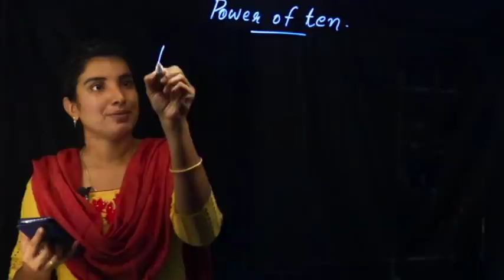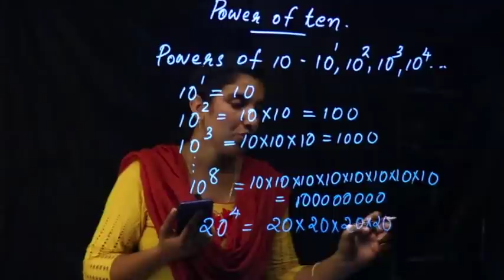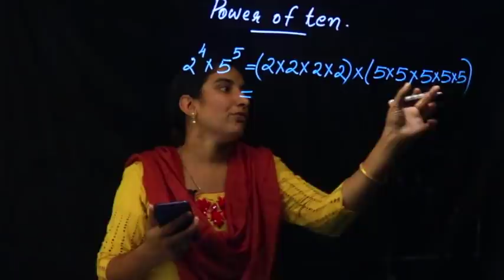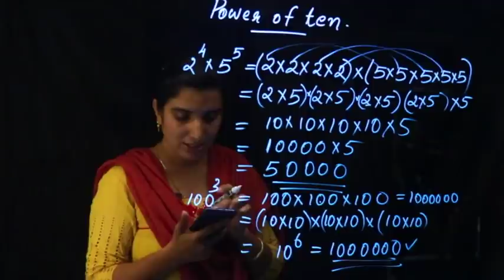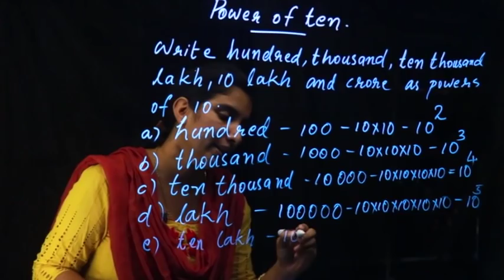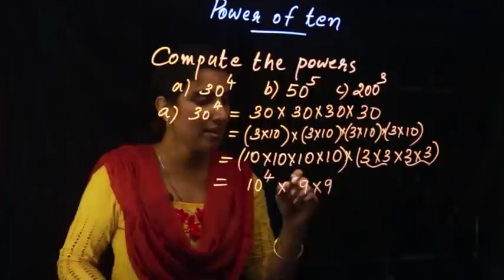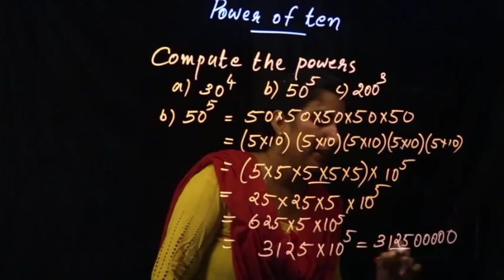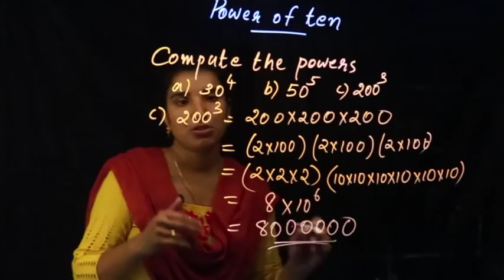Repeated Multiplication Part 3 | Class 7 Maths | Kite Victers | Aimy Mathew | Kerala Syllabus 20_21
Repeated Multiplication|| Exponentiation || Power of a number || Chapter 4 || Class 7 Maths | Kite Victers | Aimy Mathew | Kerala Syllabus 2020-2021

Others